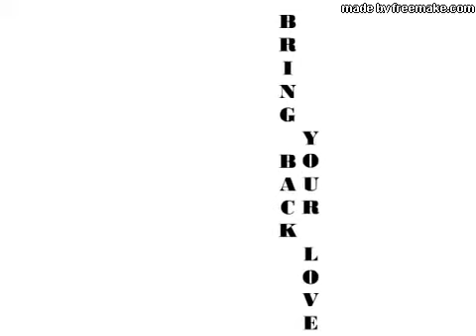GLENN JONES Bring back your love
i980 smooth R&B by singer Glenn Jones